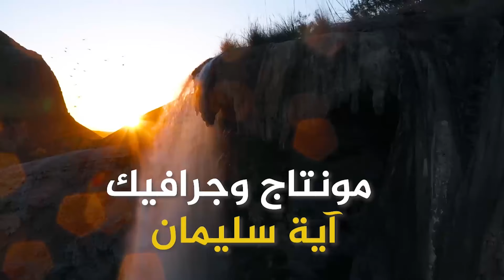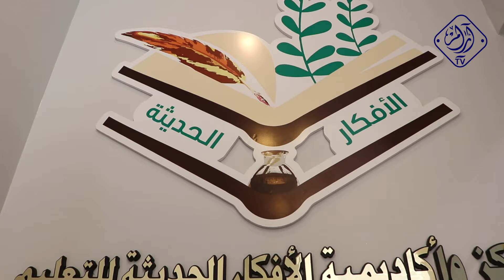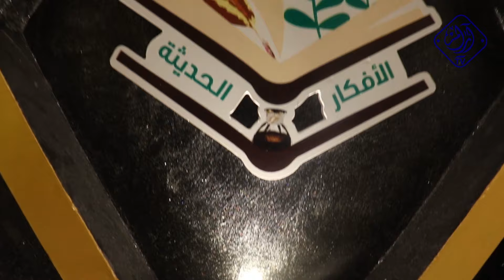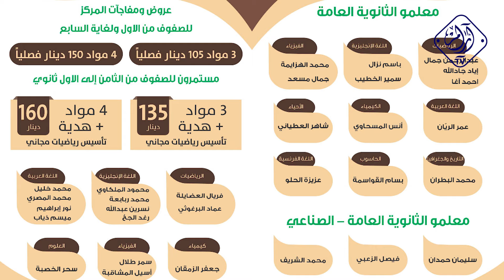مركز وأكاديمة الأفكار الحديثة للتعليم _الأستاذ بسام القواسمة_خطوات أردنية